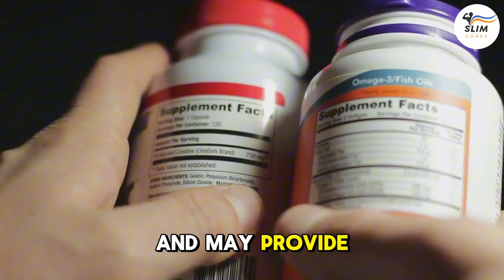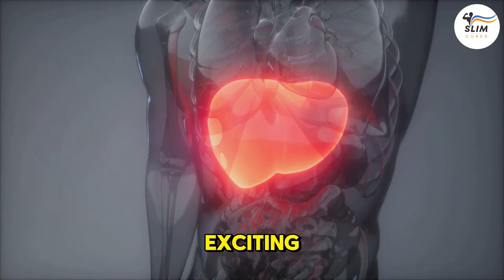The MOST EFFECTIVE Peripheral Neuropathy Natural Remedies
Struggling with burning hands or tingling toes? You’re not alone, and we’ve got some intriguing solutions and insights just for you!

In this video, we’ll explore a variety of natural remedies and lifestyle adjustments that could make a big difference in managing peripheral neuropathy. From dietary tips to alternative therapies, we cover it all. Plus, we’ve uncovered a fascinating historical connection that might just surprise you. You’ll want to stick around for this unexpected twist!

00:00:00 - Introduction
00:00:30 - What is Peripheral Neuropathy?
00:00:56 - Natural Supplements for Relief
00:01:16 - The Historical Connection
00:01:35 - Vitamins for Nerve Health
00:02:11 - Acupuncture for Pain Relief
00:02:46 - Minerals for Nerve Support
00:03:21 - Exercise and Neuropathy
00:03:53 - Historical Mystery Revealed
00:04:19 - Additional Supplements
00:04:50 - Diet and Neuropathy
00:05:43 - Medical Cannabis
00:06:23 - Mind-Body Techniques
00:07:03 - Napoleon Bonaparte and Neuropathy
00:07:41 - Final Thoughts